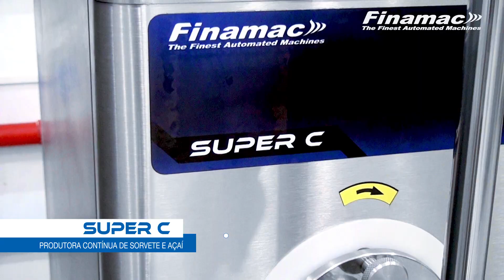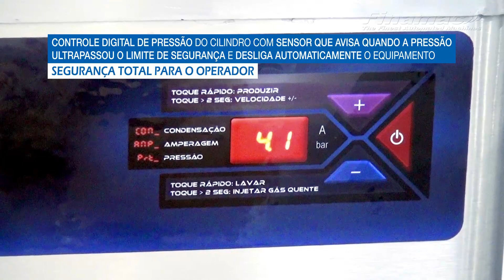Super C - Produtora contínua de sorvete aerado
Equipamento automático para fabricação de sorvetes a base de água (abacaxi, limão, etc.) ou a base de leite (chocolate, morango, baunilha, etc.), com alta incorporação de ar.
Também produz sorvete de açaí, com rapidez e qualidade incomparáveis.
Até 180 litros de sorvete por hora

Canal Finamac Brasil: @FinamacBrasil
Finamac channel in English: @FinamacLLC
Canal Finamac en español: Finamac Español